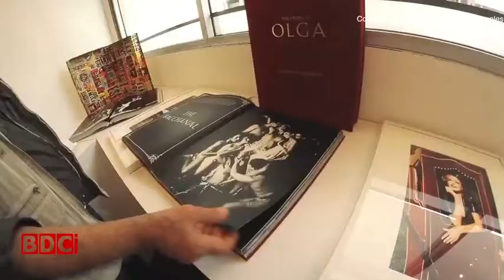BDCi News | Notícias da Califórnia | 25 de Abril 2014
Confira o que foi destaque essa semana e nossa agenda cultural.